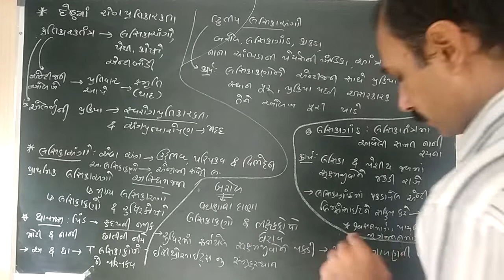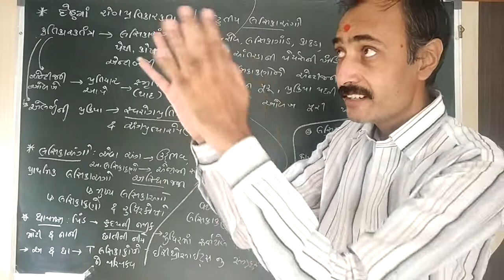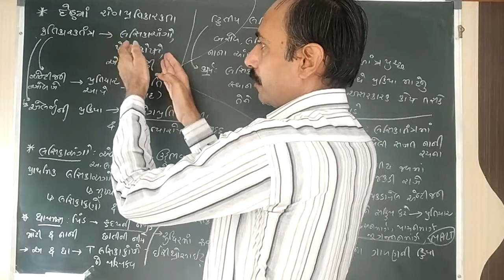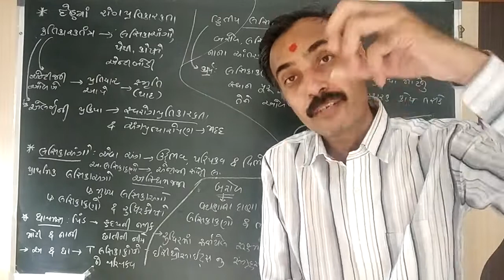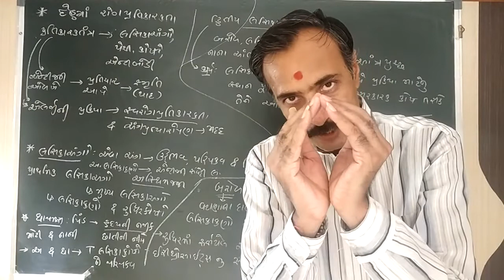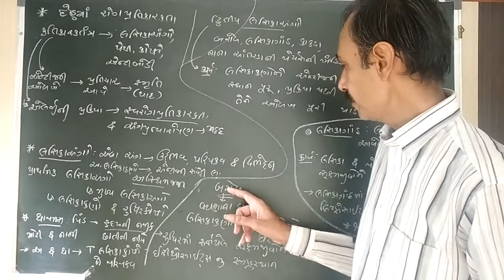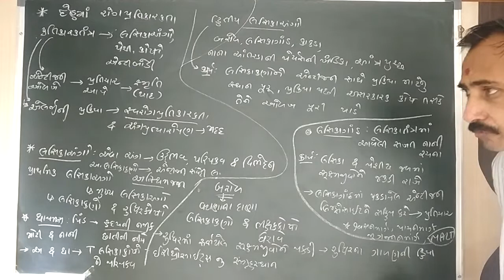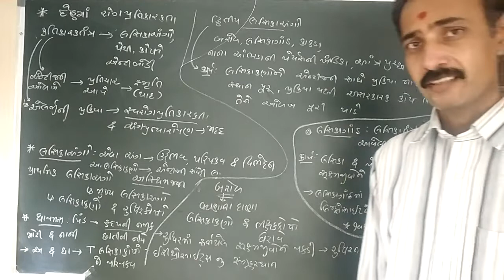ધોરણ ૧૨(ગુ. મા) બાયોલોજી પ્રકરણ ૮, માનવ - સ્વાસ્થ્ય અને રોગો, લેક્ચર-૯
શરીરમાં રોગપ્રતિકારક તંત્ર, લસિકા અંગો